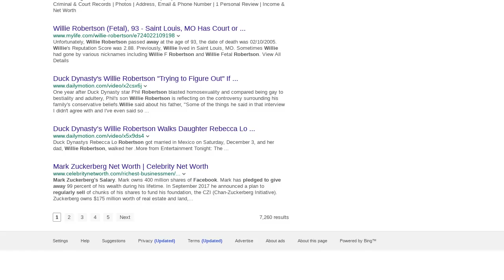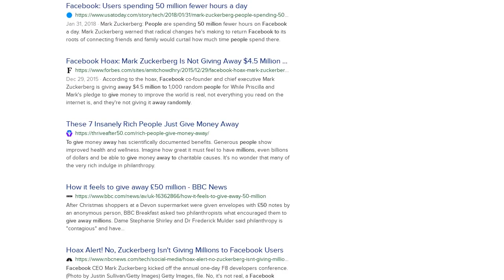Fake News: Willie Robertson Will NOT Randomly Select People On Facebook To Give Away $50 Million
Is Duck Dynasty star Willie Robertson promising to randomly selecting 500 people who share a post on Facebook to receive $50 million in cash and prizes? No, that's not true: It is a social media scam that may help scammers steal your personal information and you will never get a penny in return. Avoid clicking on the post if you see it on your timeline.